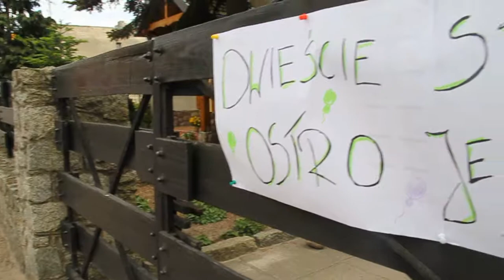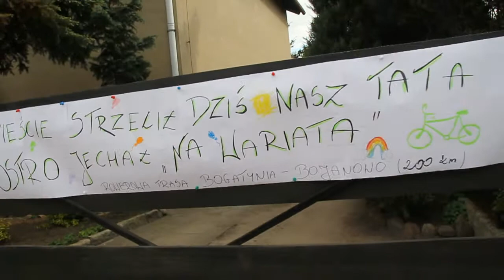Rowerowa trasa Bojanowo - Bogatynia (~230 km) - 15.05.2015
Rowerowa wyprawa na kolarzówce z Bojanowa do Bogatyni w wykonaniu Waldemara Stachowiaka z Towarzystwa Rowerowego Piaski